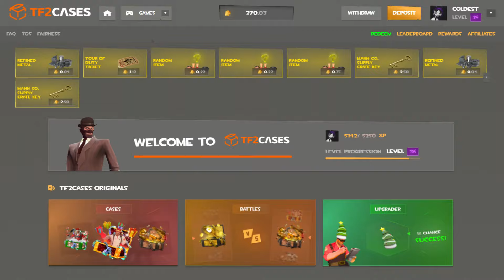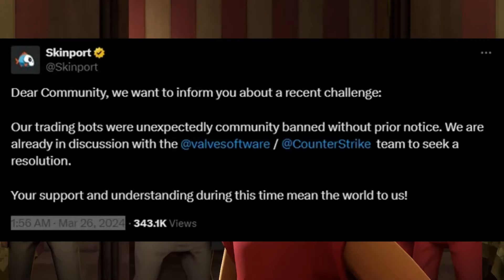LA "VERDAD" DETRAS DE VALVE Y EL TRADE DE TF2 Y CS2